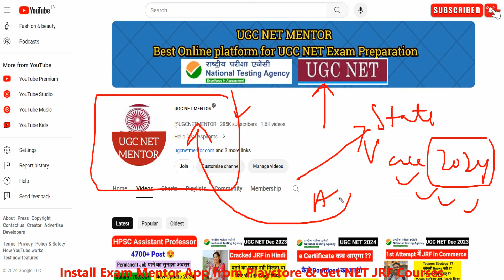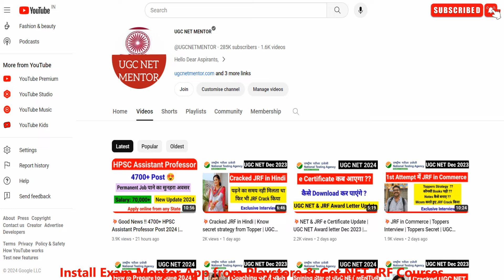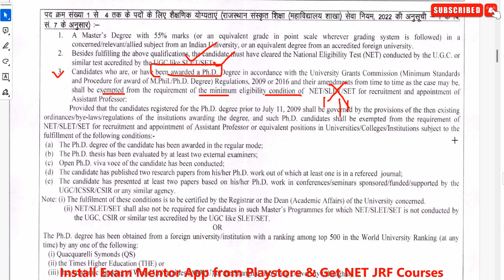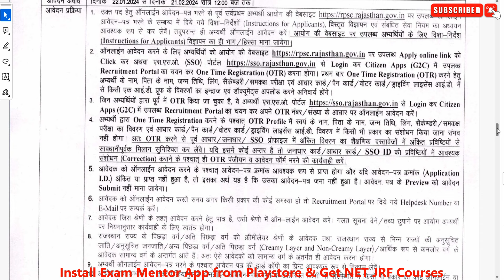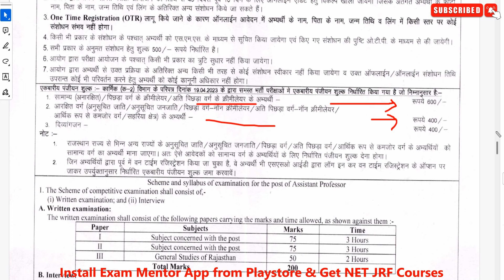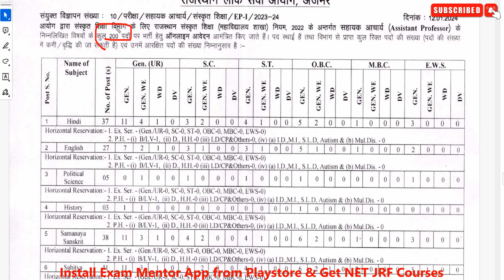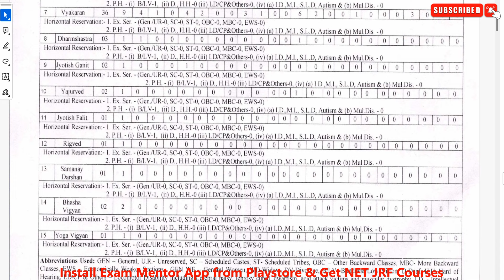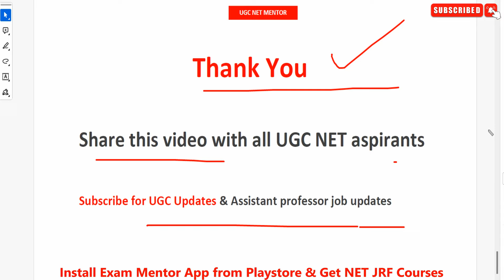💥Good News !! 200+ RPSC Assistant Professor Post 2024 | RPSC Assistant Professor Latest News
💥Permanent Teaching Post in Delhi .Any PG can Apply